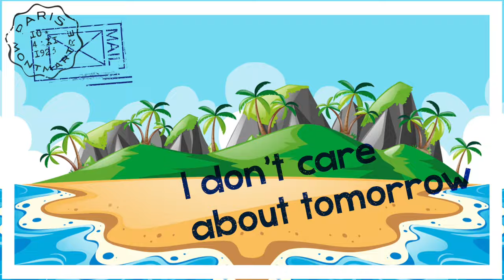BEN DJ & BRAWO FEAT. ROMY DYA - Good Life (Deep Chills Remix) (Official Lyric Video)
BEN DJ & BRAWO FEAT ROMY DYA - Good Life (Official Lyric Video) - Out Now.

Ben Dj, Brawo and the beautiful Romy Dya create a perfect collaboration for the new single “Good Life” remixed by talented dj and producer Deep Chills.

With a Dance/Deep House shape this track is characterized by the beautiful and intense voice of Romy Dya surrounded by happy sounds, cool vibes and tropical elements typical of Deep Chills unique genre.

Romy Dya is a urban/pop artist and songwriter from the Netherlands known worldwide for the collaboration with Martin Garrix, David Guetta and Jamie Scott in “So Far Away”, performance described by Billboard as ‘vulnerable and powerful’. Romy has been through a lot in life and you can hear that in her voice, having a story to tell. She has reached more than 300+ million streams on Spotify with her voice and songwriting and she’s an example for curvy women and for women in general to follow their dream.

Deep Chills is an Italian dj and producer who became a renowned name in the music industry with “Blinded”, which has since done over 10 million streams. He followed up with 'Run Free', which became a worldwide viral hit after scoring over 10 billion views and 10 million user-generated videos on TikTok, 1 million Shazams, 18 million Spotify streams and 23 million YouTube views.